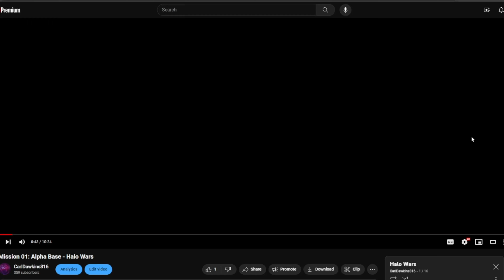Gotham's Most Wanted - Gotham on Fire - Batman: Arkham Knight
I AM BATMAN